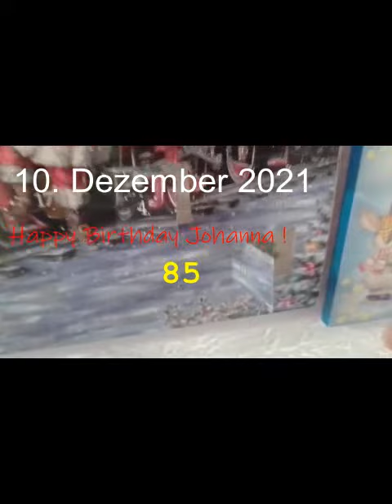🍫 🍫 10. Türchen vom ADVENTSKALENDER 2021 geöffnet - Mit kleiner Panne 🍫 🍫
So, gerade mal zwei Wochen sind es noch bis Heiligabend: Solange wird noch das Türchen vom diesjährigen Adventskalender geöffnet. 🎅

Was da heute beim Öffnen vom Adventskalender zum Vorschein kam: Ganz klar, man soll doch einen Weihnachtsbaum besorgen. 🎄 🎄 🎄 🎄